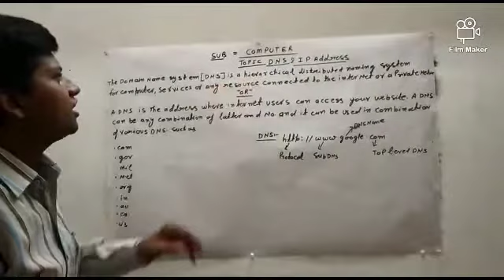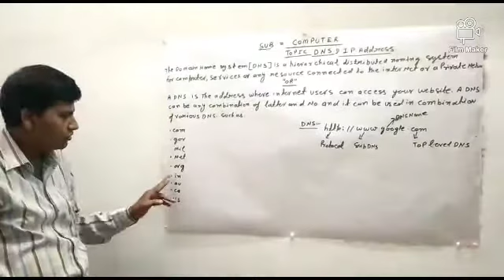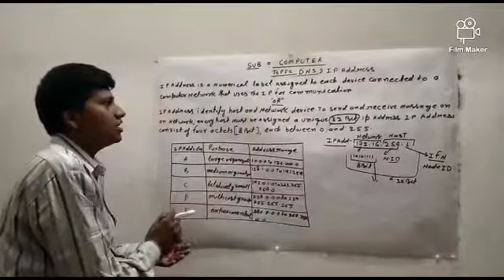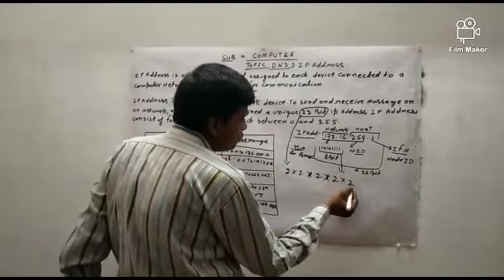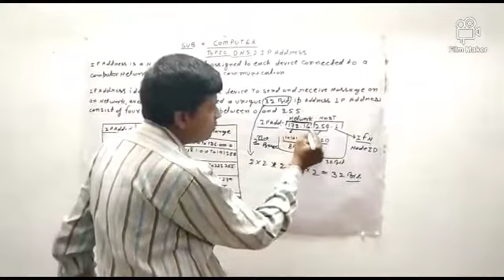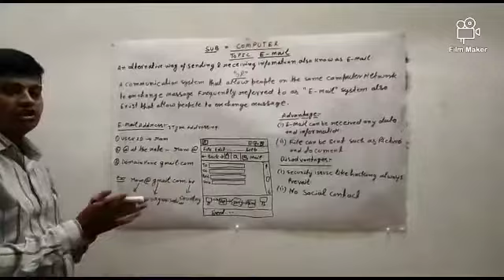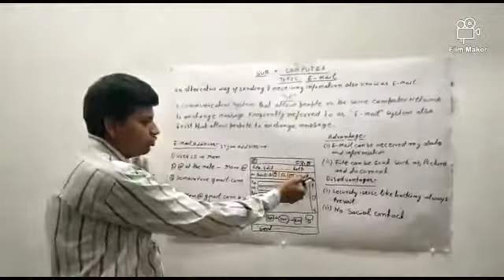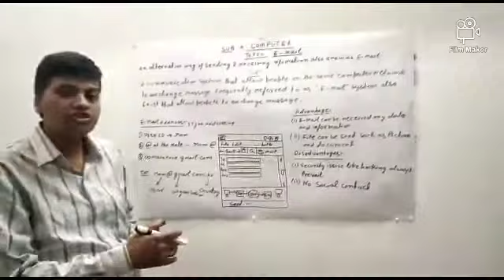Class 10th Computer lesson 3 computer network and internet by Roopesh Sriwatwa sir